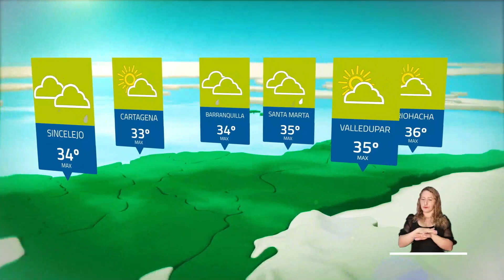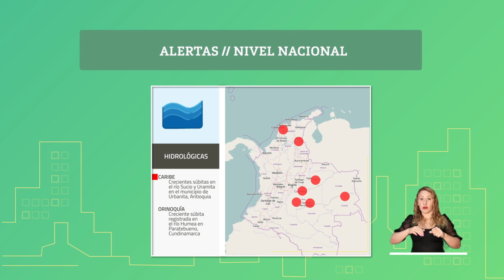Pronóstico del tiempo - Tarde domingo 22 de Agosto 2021